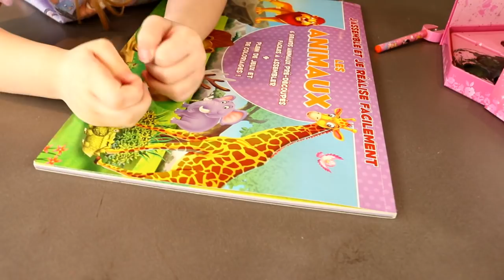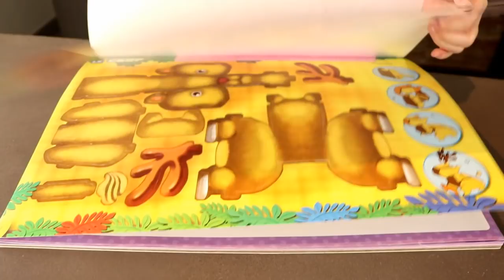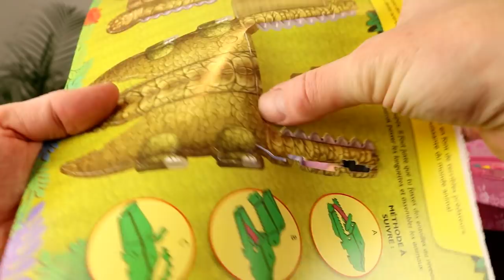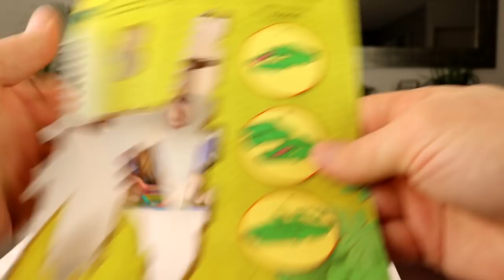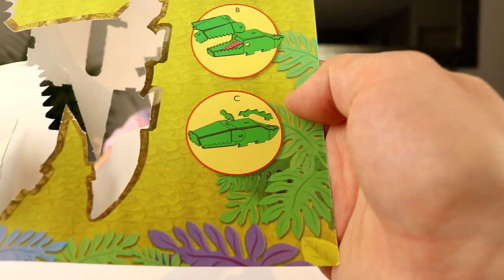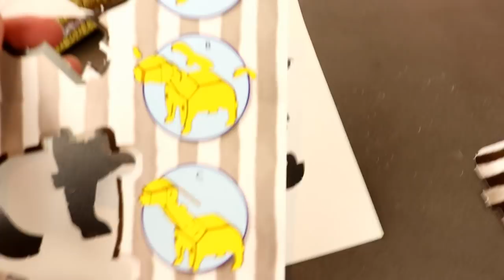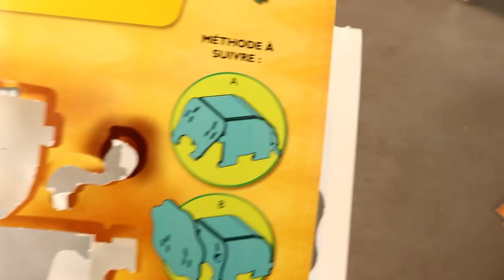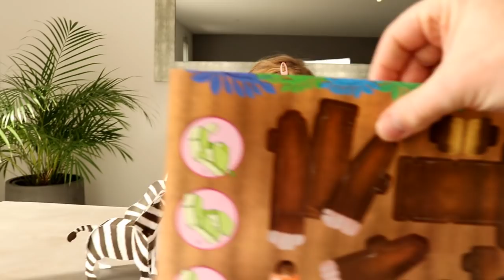Confection de jouets en carton : Les animaux de la jungle en papier ! Pliages et Origami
Avec la vague du développement durable et du recyclage, la tendance est au jouet en carton ! Ellie et Papa s'essayent ainsi aujourd'hui à l'art du pliage dans le but de confectionner quelques sympathiques animaux de la jungle. Autant dire qu'avec ses gros doigts malhabiles et sa "patience" légendaire, Papa va rencontrer quelques difficultés pour créer quelque chose d'intègre qui tient debout, lol !